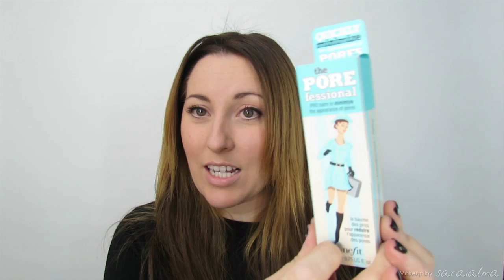Cómo maquillar cejas - tips de Benefit y ¡sorteo!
♥♥♥ Info ♥♥♥
♫♪♬ Josh_Woodward_-_22_-_River_Went_Dry_-_Instrumental.mp3